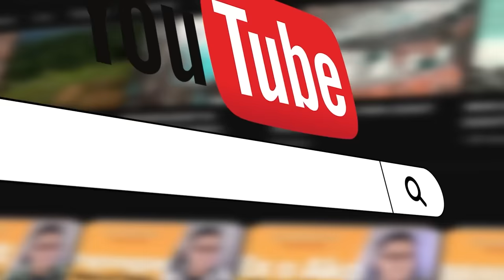WHITE LADY SA DANSOL STREET | BAMBIE | PAPA DUDUT STORIES HORROR